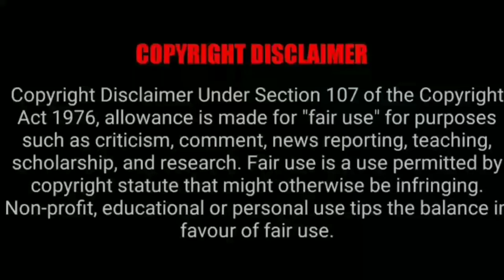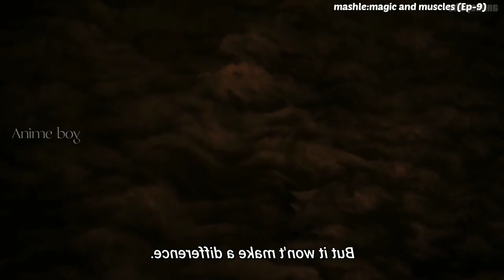MASHLE: MAGIC AND MUSCLES | episode - 9 | anime explain in tamil | Anime boy